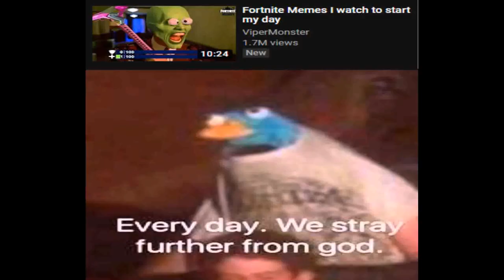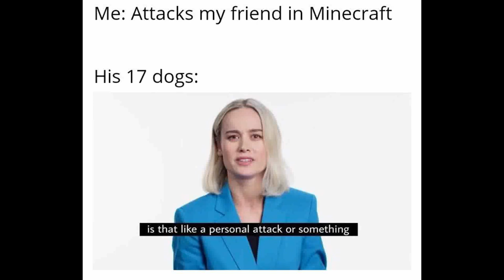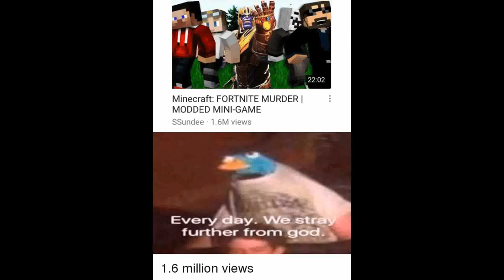Minecraft vs Fortnite Memes